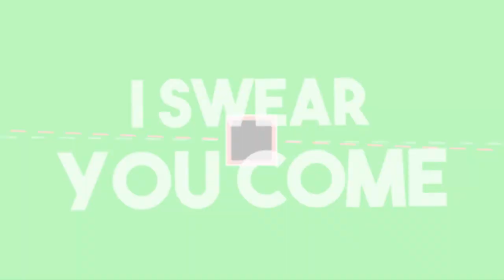Eine Mülltonne Brennt | ]Notruf 112][HD][Deutsch]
➥Heute spielen wir  Notruf 112 - Die Feuerwehr Simulation 2

➖ Werbung ➖

➖ Spiel  ➖
► Das Spiel was ich im Video Spiele!

➖ Mein equipment ➖

➖ Hashtags➖